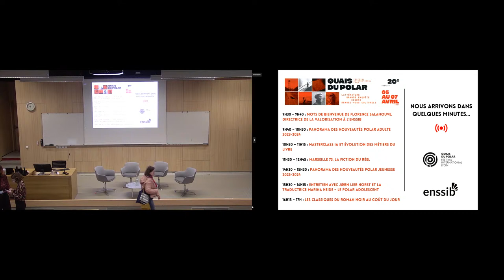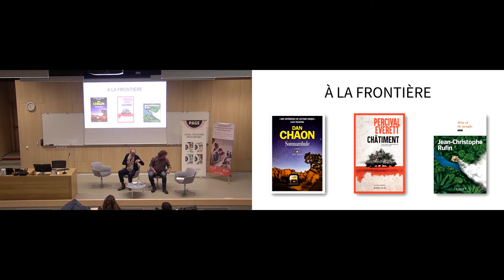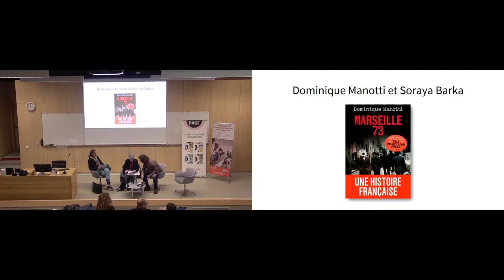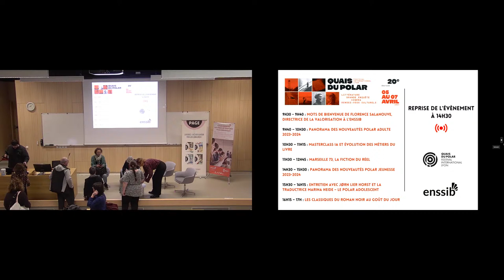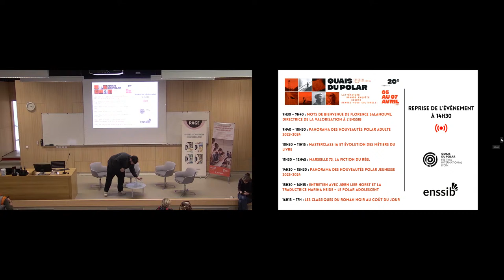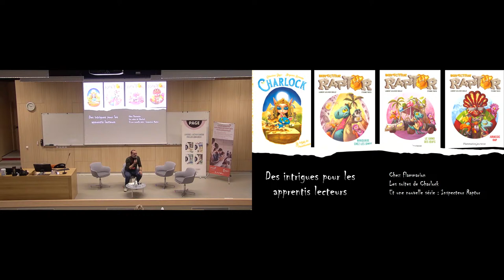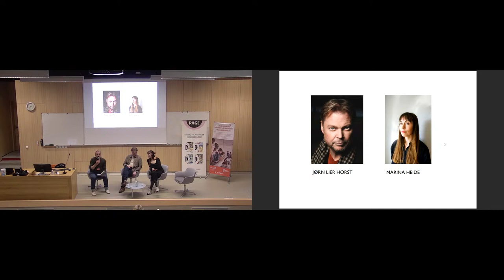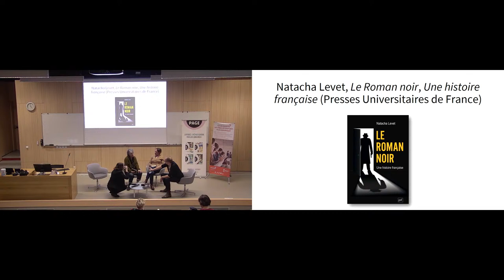Quais du Polar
Programme

9h30 – 10h30 | Panorama des nouveautés polar adulte 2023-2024
Présenté par PAGE des libraires et animé par Jean-Baptiste Hamelin, librairie Le Carnet à spirales (Charlieu) et Stanislas Rigot, librairie Lamartine (Paris 16e).

10h30 – 11h15 | Masterclass IA et évolution des métiers du livre
Animé par Samuel Sfez, traducteur représenté par l’ATLF. Avec Kim Leuzinger, librairie 47°Nord (Mulhouse) et Delphine Valentin, éditrice de littérature étrangère aux Éditions Rivages

11h30 – 12h45 | Marseille 73, la fiction du réel
Animé par Jean-Baptiste Hamelin, librairie Le Carnet à spirales (Charlieu), représenté par PAGE des libraires.
Avec Dominique Manotti, autrice de Marseille 73 et Soraya Barka, la nièce de Ladj Lounès, le jeune homme assassiné dont le meurtre est au centre de Marseille 73.
14h30 – 15h30 | Panorama des nouveautés polar jeunesse 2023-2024
Par Cédric Chaffard, libraire spécialisé jeunesse et expert en jeux de société.

15h30 – 16h15 | Entretien avec Jørn Lier Horst et la traductrice Marina Heide – Le polar adolescent
Animé par Cédric Chaffard, libraire spécialisé jeunesse et expert en jeux de société.

16h15 – 17h | Les classiques du roman noir au goût du jour
Animé par Stanislas Rigot, libraire Lamartine (Paris 16eme), représenté par PAGE des libraires.
Avec Aude Cirier, directrice éditoriale de la collection Quatro (Éditions Gallimard), Stéfanie Delestré, directrice éditoriale de la collection Série Noire (Éditions Gallimard) et Natacha Levet, autrice de Le Roman Noir, une histoire française (Presses Universitaires de France).